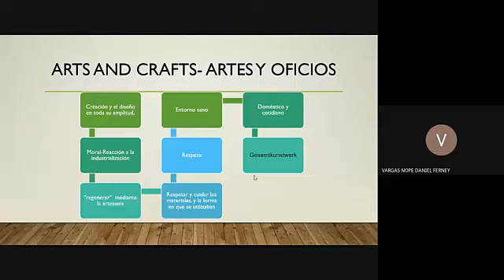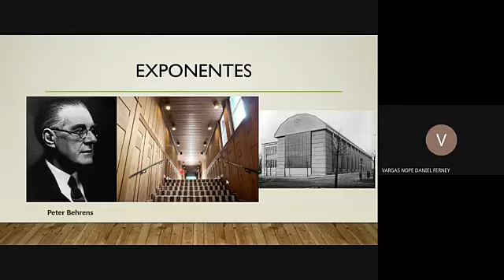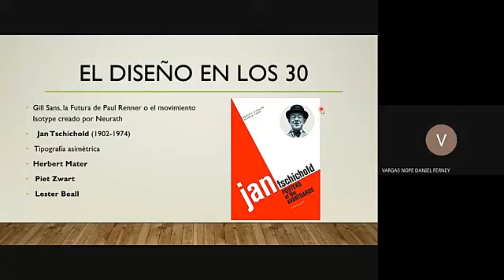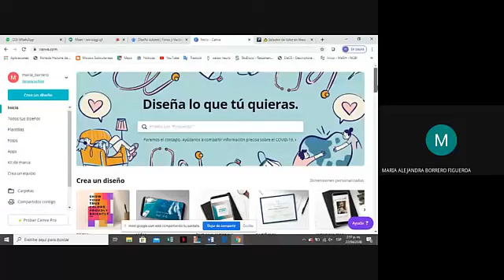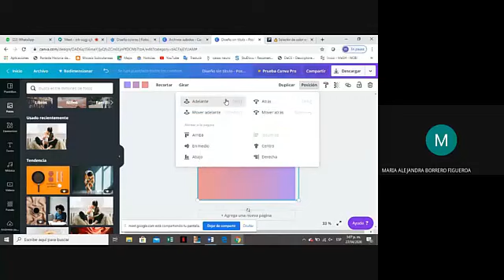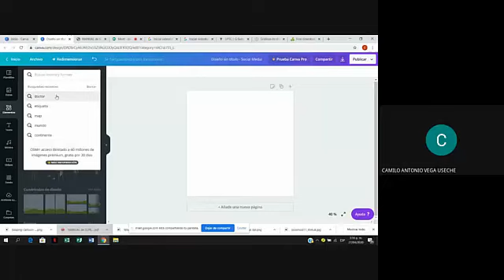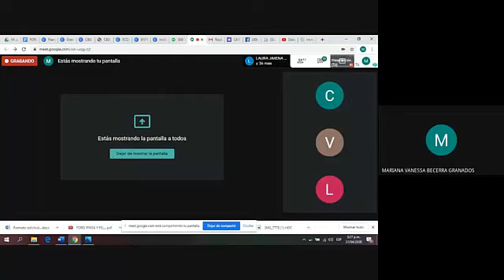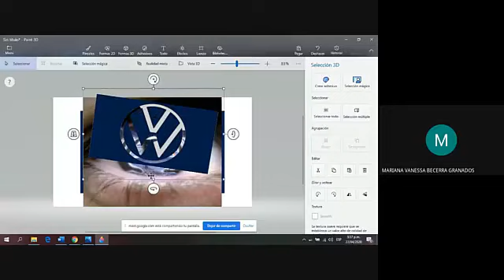Taller diseño básico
Escuelas de diseño- CANVA